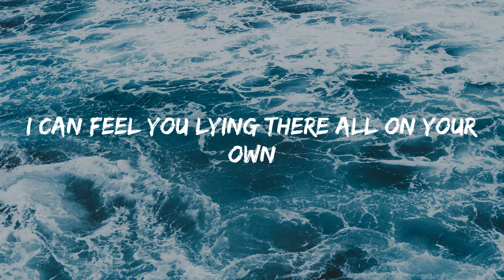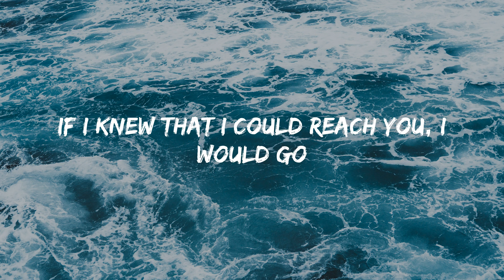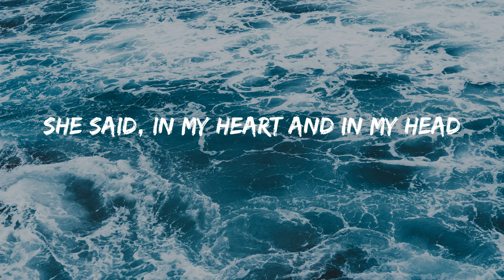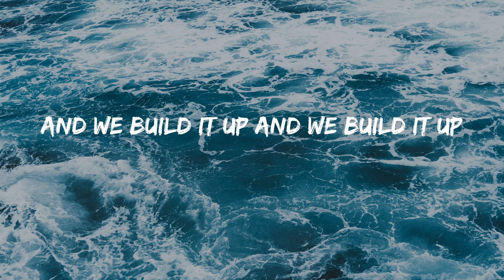Atlantis - Seafret (Lyrics)